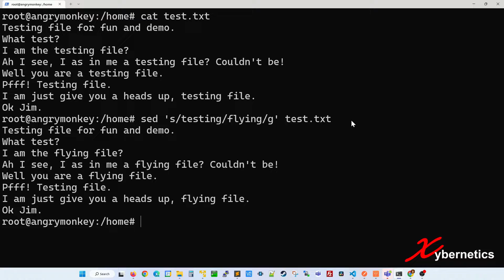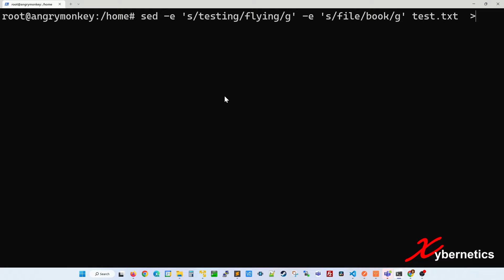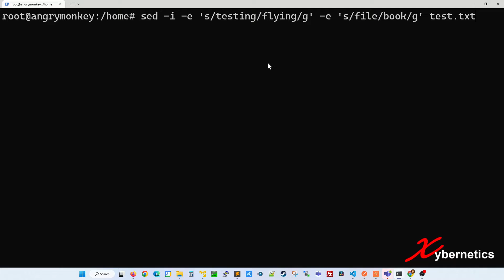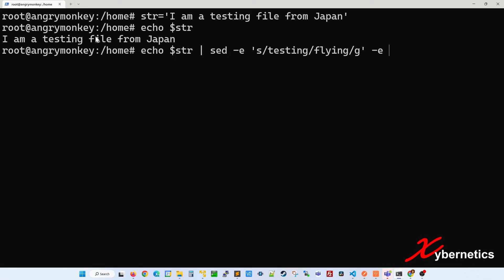Use sed to find and replace text in files in Linux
Learn how to use sed to find and replace text in files in Linux.

Find and Replace Text In A File
BSD/macOS format
sed 's/testing/flying/g' test.txt
GNU/Linux format
sed -e 's/testing/flying/g' test.txt

This is the command if you want to replace multiple text.
sed -e 's/testing/flying/g' -e 's/file/book/g' test.txt

But keep in mind that these command only output to the screen. If you want to output to a file, this is the command you want to use.
sed -e 's/testing/flying/g' -e 's/file/book/g' test.txt  output.txt

If you want to overwrite to the same file (test.txt), use the -i flag.
sed -i -e 's/testing/flying/g' -e 's/file/book/g' test.txt

Find and Replace Text In A Variable
Lets create a Linux variable with some value using this command.
str='I am a testing file from Japan'

And then use this command to find and replace a text in a variable.
echo $str | sed -e 's/testing/flying/g' -e 's/file/book/g'

Here is the test file you want to stage it in your Linux box as well (test.txt)
Testing file for fun and demo.
What test?
I am the testing file?
Ah I see, I as in me a testing file? Couldn't be!
Well you are a testing file.
Pfff! Testing file.
I am just give you a heads up, testing file.
Ok Jim.